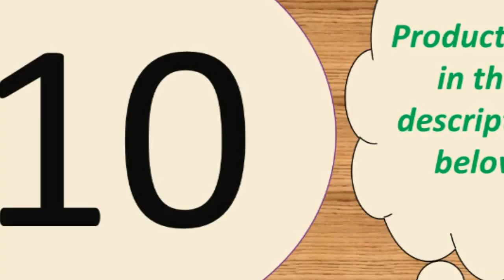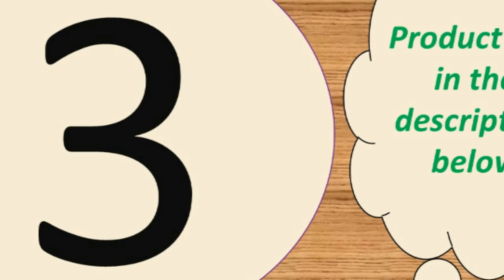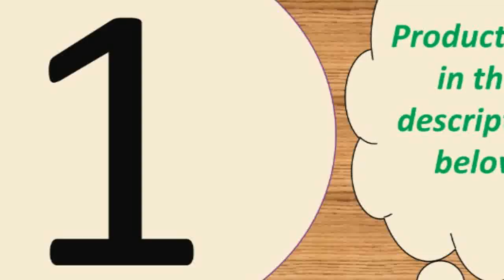Top 10 best phone charger under 50$ 2019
Induction Qi Wireless Charger Car Phone Holder

Charging Pad for iPhone 11 Pro XS Max XR X 8 Plus

Samsung A50 A30 iPhone 7 8 Huawei P20 Tablet

Quick Charge 3.0 FCP For Huawei P30 Pro Xiaomi

Adapter Supercharger For iPhone 11 X XR XS 8 Xiaomi Mi 9

18W PD 3.0 Fast USB Charger For iPhone 11 XR Xs Mini Phone Charger Support Quick Charge 3.0 FCP For Huawei P30 Pro Xiaomi.ESVNE 10W Qi Wireless Charger for iPhone X Xs

Features:
1. Portable charger for home, office, travel and other indoor uses.
2. 4 USB ports ( quick charge 3.0 and 3 usb port 5V/3.1 A Max ), charging 4 devices at the same time.

Size: 88*43*26mm
Only Type-C PD Port: DC 5V/3A,9V/2A,12V/1.5A Max
Only USB QC3.0 Port: DC 5V/3A,9V/2A,12V/1.5A Max
Dual USB  Ports: DC 5V/3A Max

Specifications:
Input voltage: 9V / 1.6A
Output current: 5W/7.5w/10w
Material: ABS + PC
Size: 100x8mm
Color: Black
Compatible with: